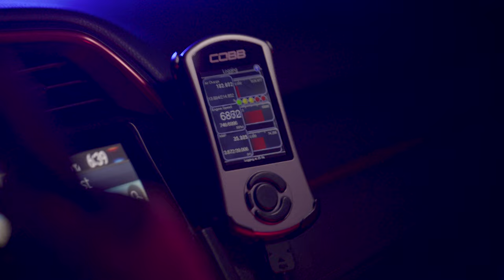COBB Tuning - Honda Civic Type R FK8 Accessport Tuning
Super excited to bring the Accessport, Off The Shelf Maps, and Accesstuner Pro custom tuning to the Honda tuning world.  Up first, the 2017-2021 (FK8) Civc Type R. Head over for all of the details.